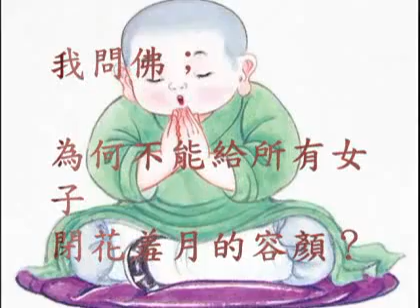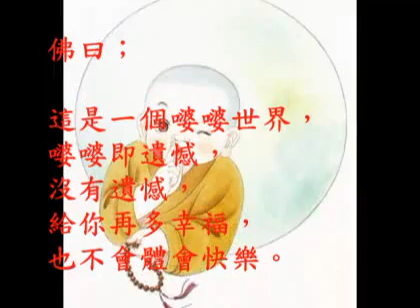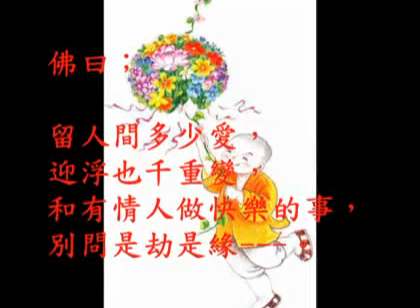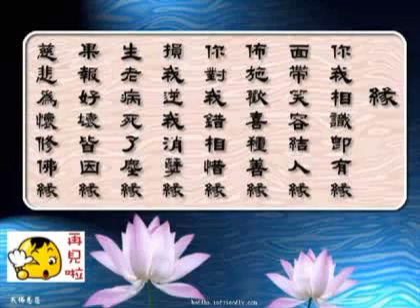國語善歌 問佛